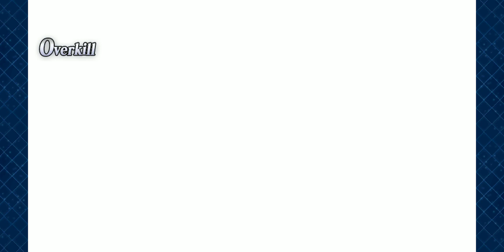FateGO USA- Sparrow's Inn Daily Report- Nine Drunks (Including Women)